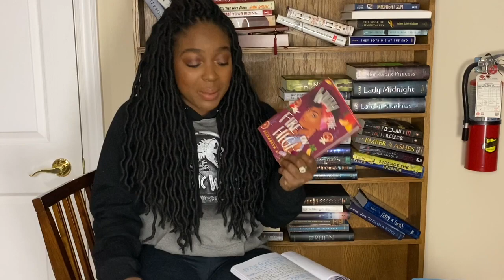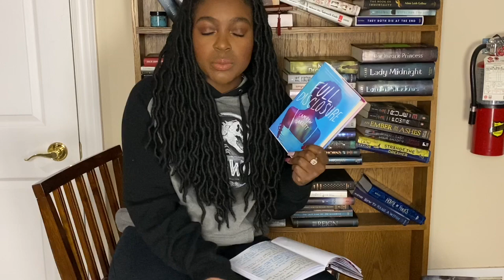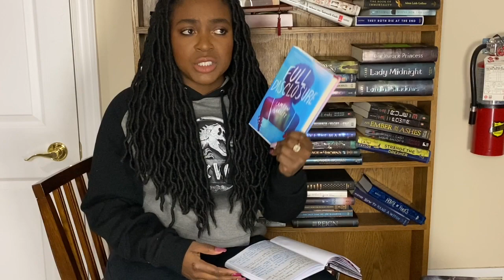FEBRUARY TBR!! BLACK HISTORY MONTH BOOK RECOMMENDATIONS!! BOOKS WRITTEN BY BLACK AUTHORS!!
Hey guys,
Today I wanted to go over some books written by black authors that you may be interested in reading this Black History Month!

Xoxo,

Elle.K